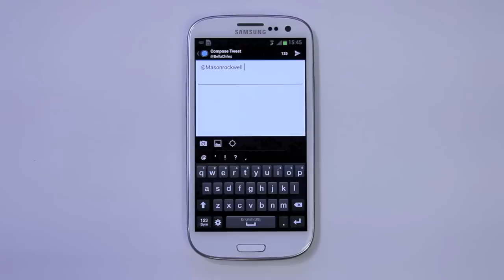Echofon Android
Echofon for Android - A super clean Twitter app
Echofon: The fastest leading Twitter app

Echofon is the easy-to-use, super fast Twitter app that smartly syncs across all your devices.
Wrapped in a beautiful, clean interface, Echofon for Android packs a punch, featuring gorgeous desktop widget, instant notifications, light and dark color themes and more -- all the Twitter features you need to bring order to your busy social media life.
Key Features:
* Full-featured dashboard widgets
* Sync between all your Echofon apps on Android or iOS devices so you never read a Tweet, @Mention or Direct Message twice
* Instant notifications alert you of new Direct Messages, @Mentions, follows, and favorited or Retweeted Tweets
* Easily manage multiple Twitter accounts
* Choose from light or battery-saving dark color themes
* View threaded conversations all in one place to easily keep track of who said what
* Full set of Twitter functionality: Tweet, Retweet, Direct Message, @Mention, lists
* Offers photo previews right in your Twitter timeline

Coming soon
* Mute
* Gap detection
* Custom notification sounds
* In-app browser/in-app picture viewer